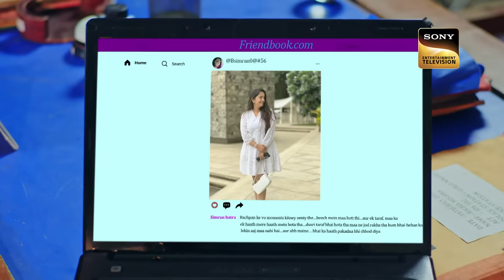दृष्टिकोन | Crime Patrol 48 Hours | Ep 26 | Full Episode | 11 August 2023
Episode 24: दृष्टिकोण
In Delhi, twin siblings Shivang and Simran Batra go on a vacation for the weekend. Their maid, Reshma, reaches out to the police when they don't return after four days. Will the police be able to find them? Will the police be able to resolve this situation before it is too late? Will the police be able to find the one responsible? Will the police solve the case within 48 hours? Watch the episode to learn more!!